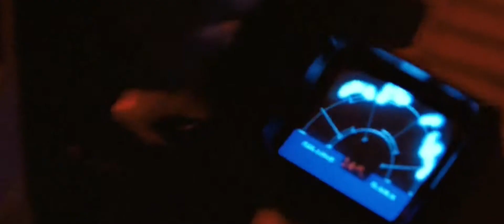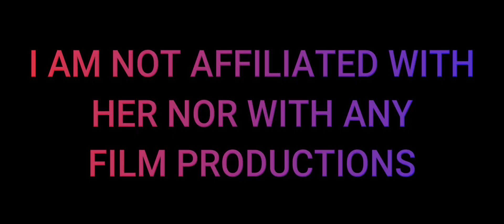The Jupilogy Super Cut [Extended Edition] - Bonus Harley Quinn Edit w/ JUPILUXE